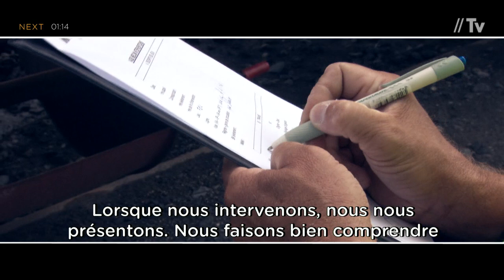Enqueteur du rail: "les experts" du chemin de fer